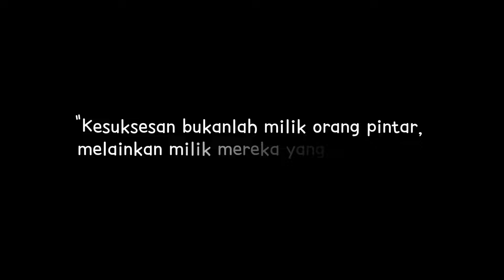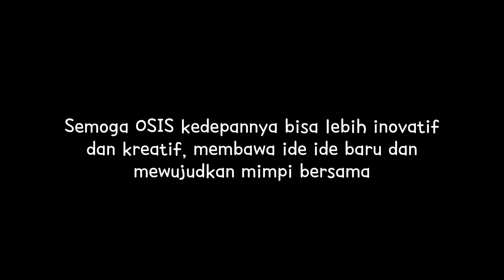KAMPANYE CALON KETUA OSIS || AHMAD AGAM MUZAKI || SMAN 1 KAWALI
SMA Negeri 1 Kawali
Kabupaten Ciamis
semoga tetap "menjadi sekolah unggul, berbasis ICT, berkarakter dan religius"